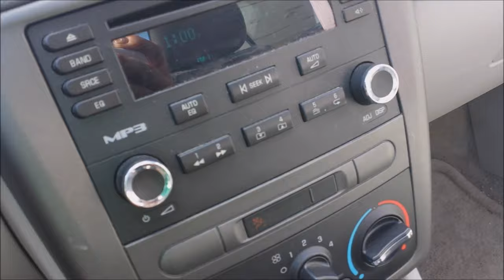A drive around Glace Bay Nova Scotia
A little drive around Glace Bay